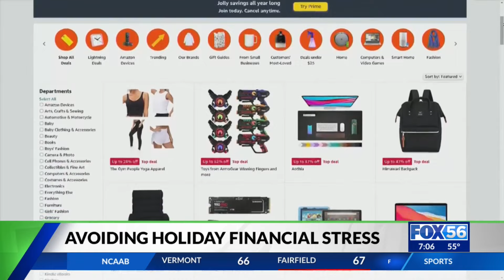Here are some helpful tips for how Kentuckians can get the most bang for their buck this holiday sea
While Thanksgiving is a few days away, many people are already planning Black Friday and the rest of the holiday season.